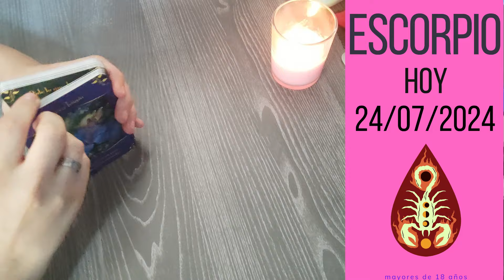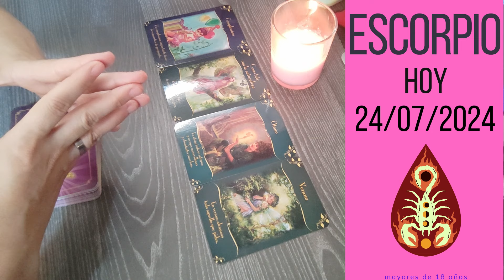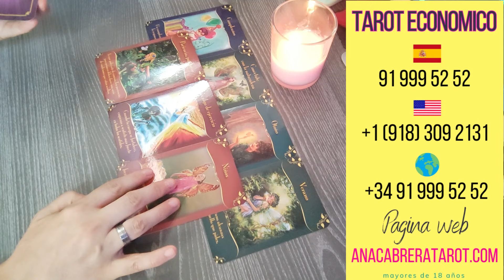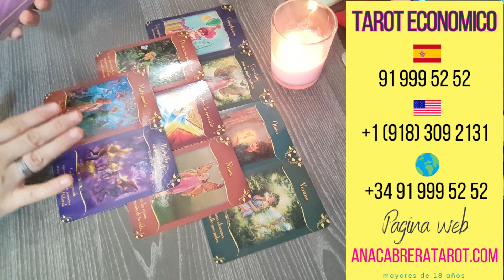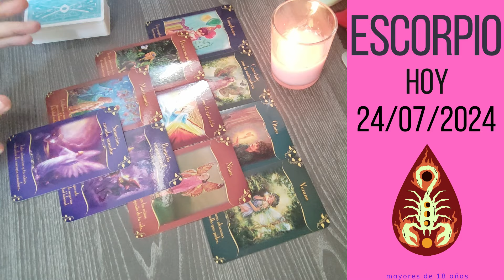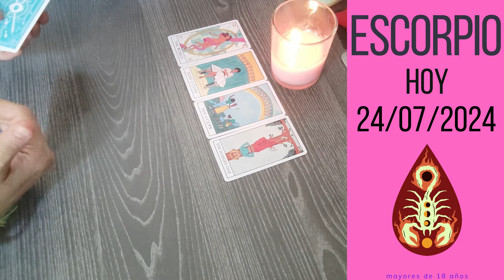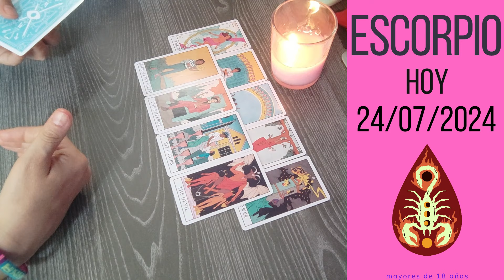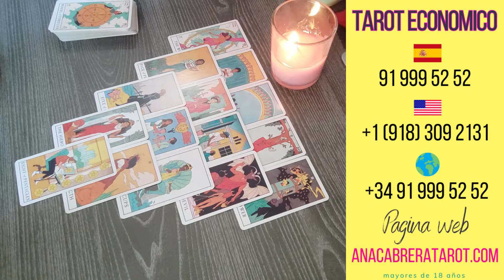ESCORPIO 🔮 || TODO LO QUE DESEAS VA A PASAR, QUIEN LA HACE LA "PAGA"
Esta semana el ambiente está súper fogoso y pasional. Tu cuerpo te pide pasárselo bien. Ya sabes por dónde vamos… Entre que Venus está en Leo y que Marte entra en Géminis esta semana vas a disfrutar de aventuras bastante hot esta semana. Si estás en una relación, preocúpate de buscar más tiempo a solas con tu pareja. Busca intimidad con él/ella porque es lo que más falta os hace. Si estás soltero/a, busca algo sin compromiso para pasártelo bien y huye de personas que solo quieren dramas.

La Luna Llena en Capricornio de este domingo va a ser súper positiva para tus proyectos, Escorpio. Y es que por fin vas a empezar a ver la luz en alguno de ellos. Te sentirás preparado para mostrarle al mundo en lo que has estado trabajando últimamente. Ten cuidado con la energía de la Luna puede ser un poco impredecible y quizás te lleva a discutir con gente muy cercana a ti… Como bien dicen, la confianza da asco. Y vas a verlo en tu propia vida.

Tu cuerpo te pide más, Escorpio. Estás en un punto en el que sientes que necesitas darle un poco de emoción a tu vida. Sientes que no la estás viviendo como se merece. Pero a la vez, estás un poco perdido entre tus expectativas. Esta semana déjate llevar, no tengas miedo a cometer locuras, a enviarse ese mensaje a tu crush y pasar un buen rato con él/ella. La verdad es que necesitas arriesgar si de verdad quieres darle emoción a tu vida. Se acabó lo de quedarse de brazos cruzados. Esta semana toca pasar a la acción.